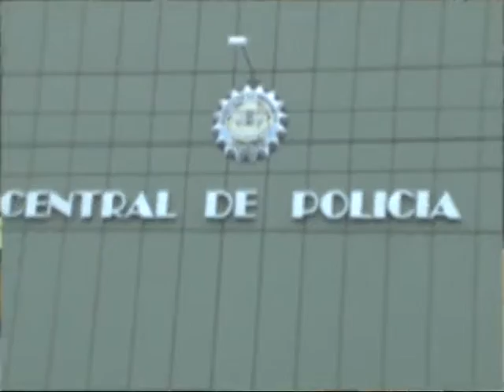Un nuevo caso de gatillo fácil en manos de la Policía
En medio de la jornada para conmemorar a Fernando Guere Pellico, un padre denunció que su hijo fue asesinado por la Policía.